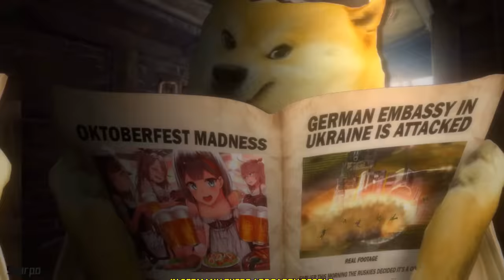A Normal Day In The FATHERLAND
F*** VODKA! All my Homies Love BEER.

Hardbass Name:
Alan Aztec - Dr Livesey VS Zeppelin Bass Machine
Serbian Kolo
Alan Aztec feat. Malte & Diette - Deutschland (OKTOBERFEST)
Alan Aztec - BassMarck (feat. R5on11c)
Alan Aztec - Zeppelin Bass Machine (feat. R5on11c)
Alan Aztec - Kübelwagen GTI (feat. R5on11c)
Alan Aztec - Born in Russia (feat. Karate)
Erika - Cute anime girl version
Alan Aztec - Hardbass History
The Caretaker - It's just a burning memory
Alan Aztec - Dr Livesey (DONK WALK)